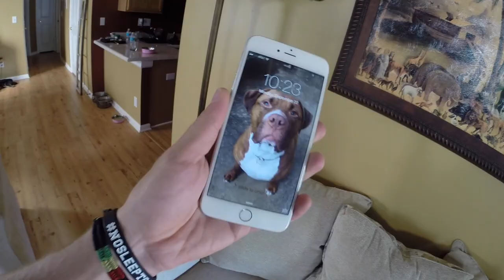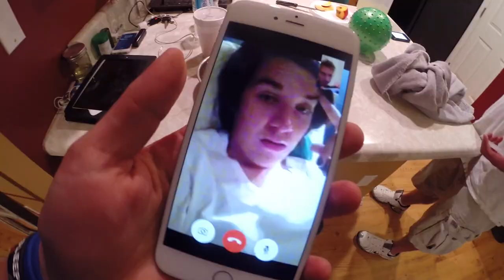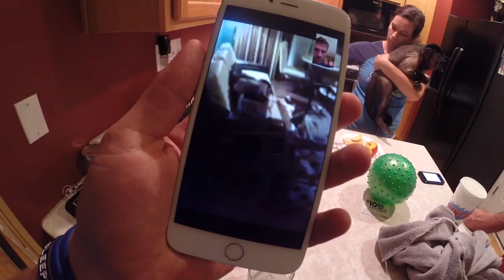HAPPY BIRTHDAY JOHNNY!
▼ MORE BELOW ▼